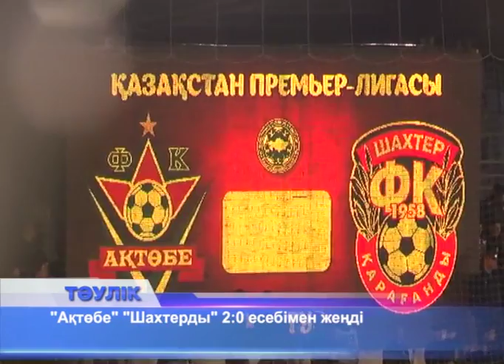"Ақтөбе" мерекелік матчта жеңіске жетті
"Ақтөбе" футбол клубы команданың 50 жылдық мерейтойы тойланған матчта жеңіске жетті. Владимир Муханов шәкірттері кеше ел чемпионатының 26-турында өз алаңында Қарағандының "Шахтер" клубын 2:0 есебімен ұтты. Ақ-қызылдардың 50 жылдық мерейтойы құрметіне кешегі матчқа билет сатылған жоқ. Футболсүйер қауым стадионға тегін кірді. Бұл ойын 12 мың көрерменді жинады. Бірінші тайм өте сылбыр өтті. Кеншілер де, біздің жігіттер де доп қумай, жүріп алды. Қызық ойын күткен жанкүйерлер толқын жасап, ұрандатып, командаға қолдау бірдірді. Ақ және қызыл парақшаларды көтеріп, клуб құрылған жыл - 1967 деген санды жазды. Ал, үзілісте жасыл алаңға қазақстандық әнші, композитор Өктем Алтаев шығып, атақты "Ақсәулем" әнін айтып берді. Ақтөбелік фанаттар бұл әнді "Ақтөбем" деп командаға арнап, орындап жүр. "Ақтөбенің" бас бапкері Владимир Муханов алдымен барша жанкүйерлер мен журналистерді команданың мерейтойымен құттықтады. Ыстық ықыласы үшін ақтөбеліктерге алғыс білдірді. Мерекелік матч отшашуға ұласты. 16-қыркүйекте "Ақтөбе" "Мұнайшы" стадионында "Атыраумен" күш сынасады. Ақ-қызылдар қазір 25 ұпаймен турнир кестесінде 9-орында келе жатыр. Соңғы он жылда бес рет чемпион болған, Ақтөбені футболдың астанасына айналдырған 50 жылдық команданың тарихы бұлай бітпеуі тиіс.